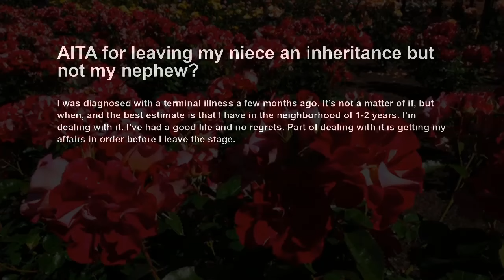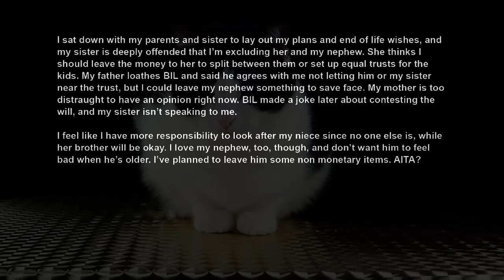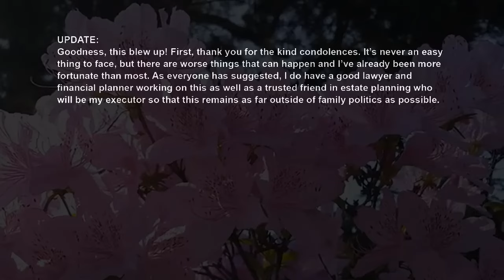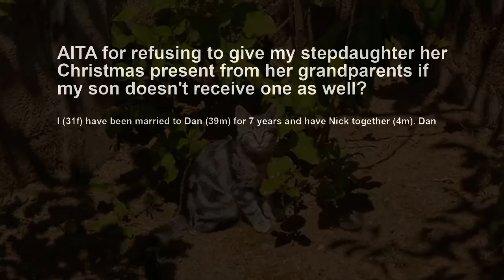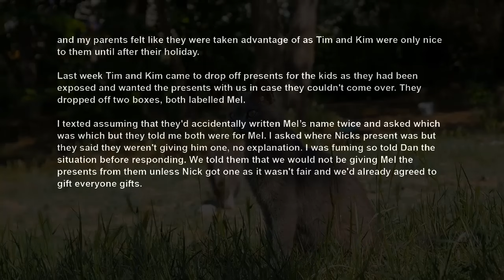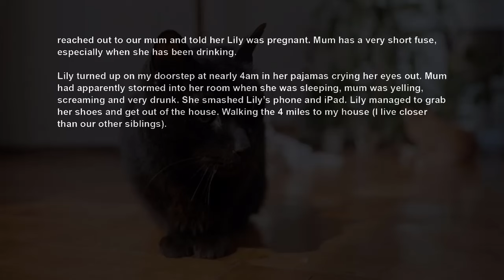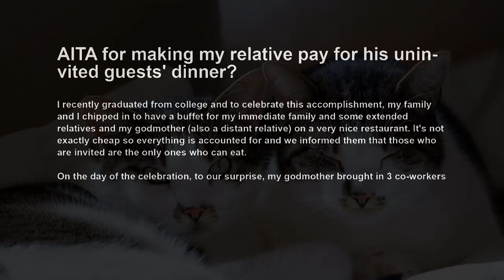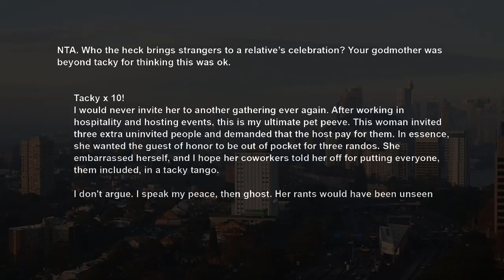I'm Terminally Ill ~ Leaving Everything To Scapegoated Niece, Now Her Stepdad Wants To Contest~ AITA